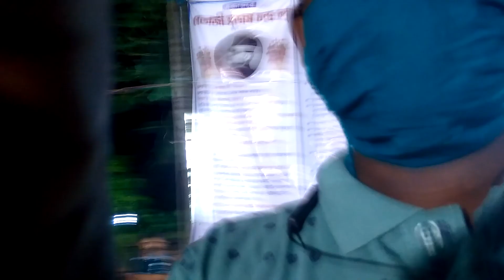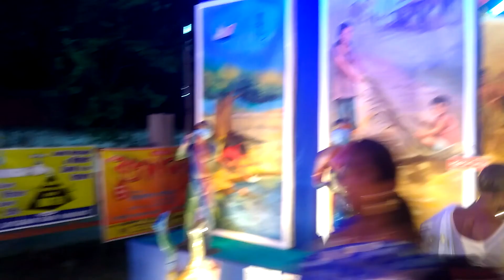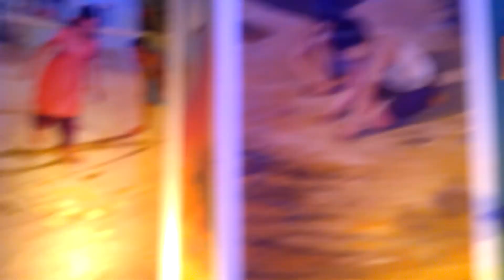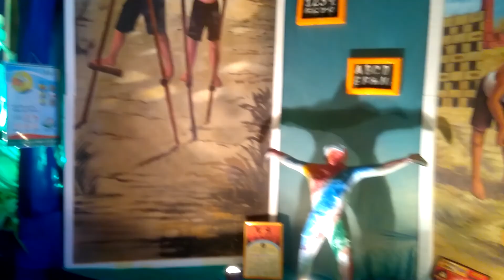Durga puja|| Chinsurah Mogra|| Hooghly|| 2021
Durga pujor astomi te thakur dekhte jawa
Sankanagar
Adcconagar
Keota
Adisaptagram trishbigha hooghly
new vlog video 2021
durga puja 2021,durga puja vlog,durga puja vlog 2021